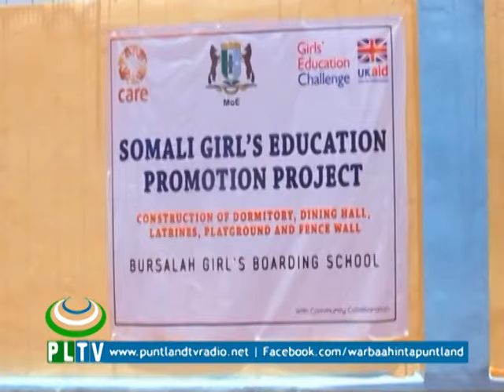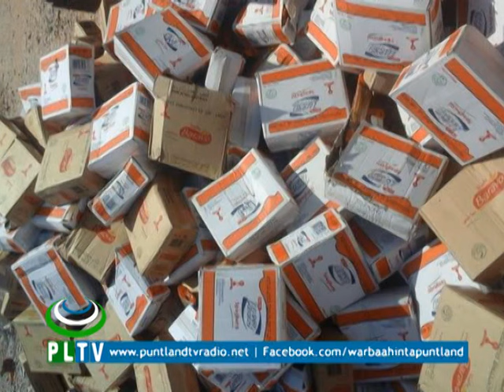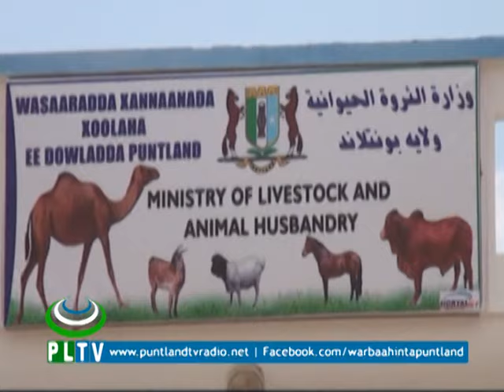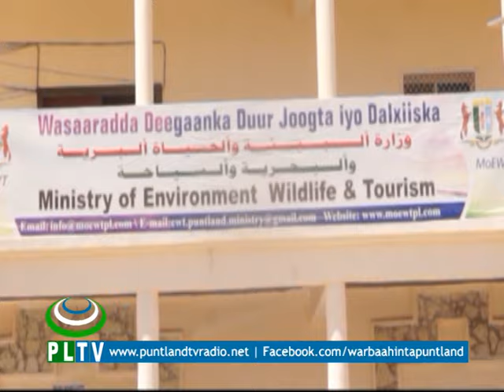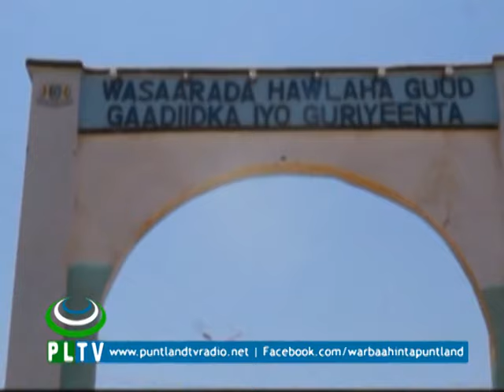Waxqabadka Dawladda Puntland 15 April 2017